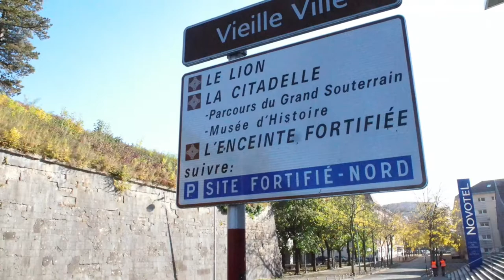Belfort | Le Gourmand - Das Geniesser-Magazin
Ein Spaziergang durch die historische Stadt von Belfort. Der Löwe von Belfort stammt vom Architekten, der anschließend die Freiheitsstatue für New York erschaffen hat.

Belfort hat eine bewegte Geschichte, insbesondere aus deutsch-französischer Sicht. Einst gehörte Belfort zum habsburgischen Sundgau, dann zum Elsaß. Im Krieg 1870/71 widersetzte sich die Bevölkerung und die französische Armee so erfolgreich den preussischen Truppen, dass Bismarck Belfort Frankreich überließ. Als Erinnerung daran wurde das Denkmal des Löwen von Belfort geschaffen. Dabei ist der Löwe nicht als Zeichen der Stärke sondern sehr nachdenklich dargestellt. In der Kathedrale von Belfort stehen die Namen der deutschen und französischen Soldaten unter dem Eisernen Kreuz des Deutschen Kaiserreiches alphabetisch geordnet. Die Zitadelle der Stadt ist noch sehr gut erhalten.

Mein Wunschzettel:
Nikon D500
GoPro Karma -